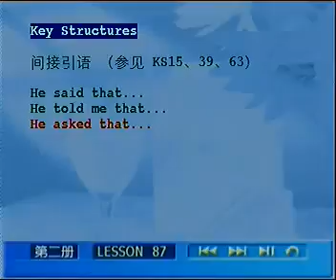L87 02 关键句型